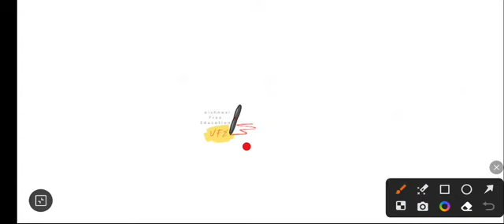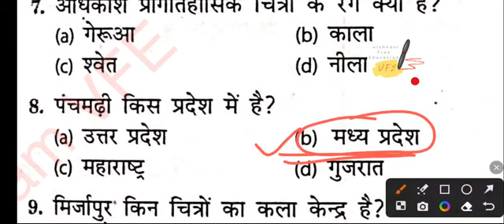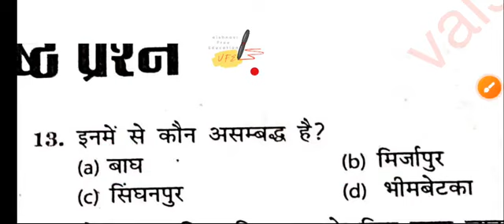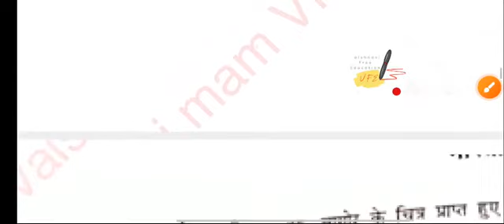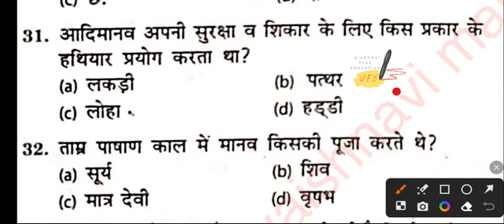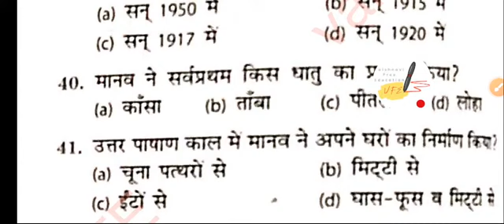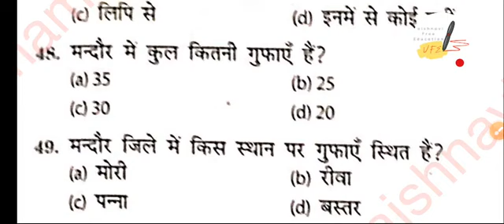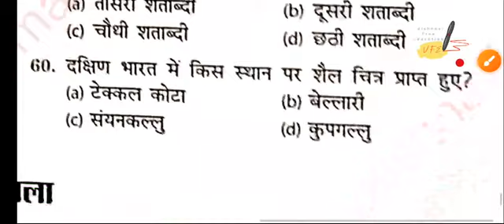Top questions for Tgt Art